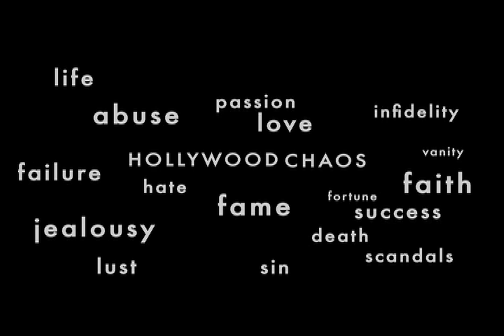HOLLYWOOD CHAOS | Official Movie Trailer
Follow @Hollywood_Chaos on Twitter!  Vanessa Jean Simmons plays the role of a naive entertainment reporter who is so desperate for a promotion that she exposes the secret lifestyles of her celebrity friends.  The film also stars Tangi Miller, Marcus Patrick, Mykel Shannon Jenkins and Tyler Lepley.  "Hollywood Chaos" is a BReaKiNG iNTo HoLLyWooD production, directed by Abel Vang, written by Angela Marie Hutchinson, and produced by Hutchinson of BiH Entertainment and Miller of Olivia Entertainment.